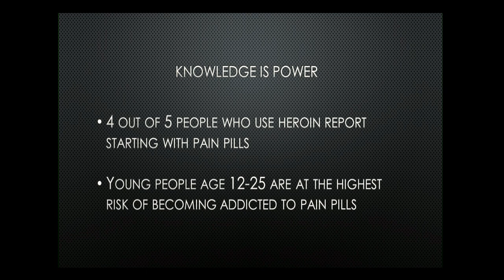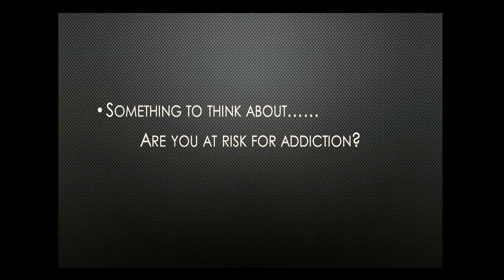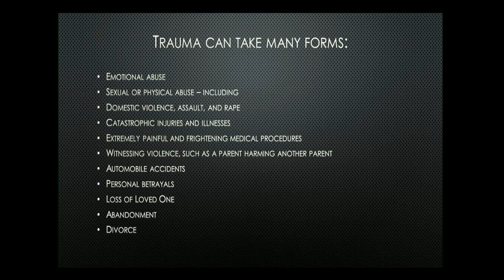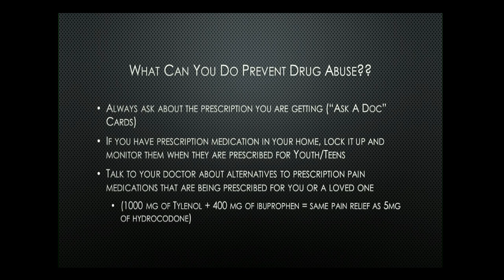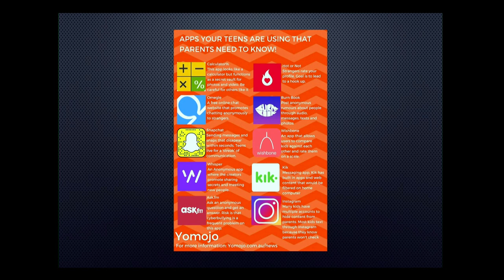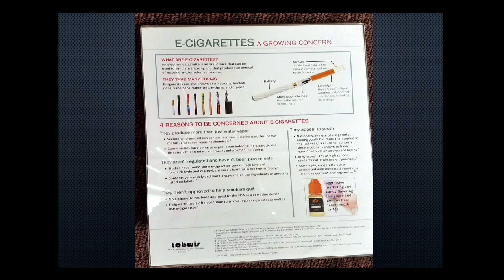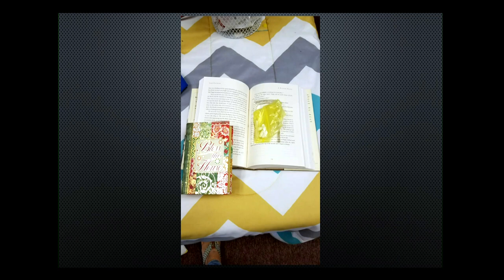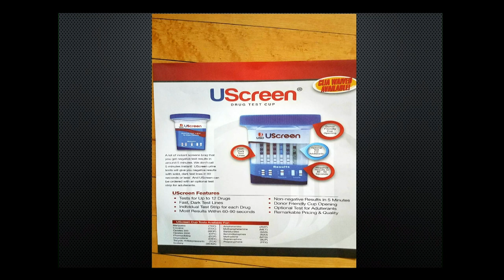WA/WM Heroin Task Force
Presentation from  the West Allis/West Milwaukee Heroin Task Force on how to detect signs of abuse and addiction to opioids.